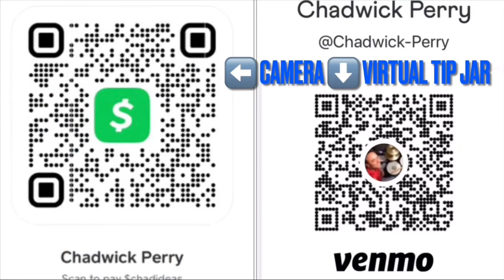Theoz - Sum Du Vill ( Eurovision Drum Cover)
Eurovision drum covers musically overplaying 80s Simmons drums to the theoz eurovision2022 song sumduvill drumcover @theoharaldsson